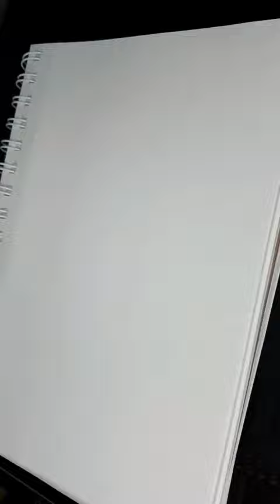potrait sketch using ballpoint pen